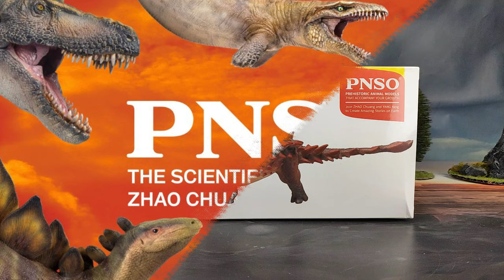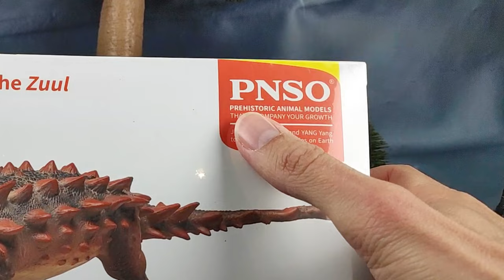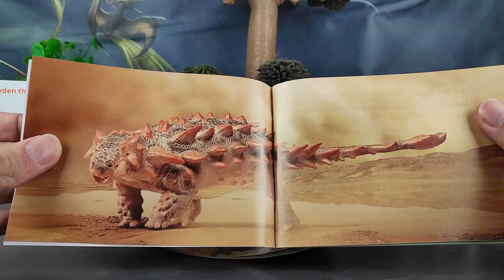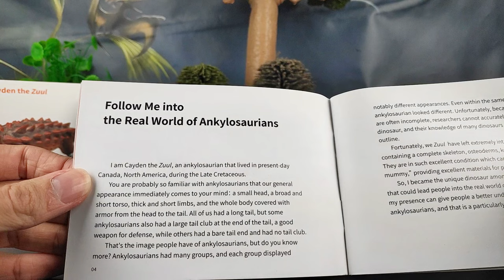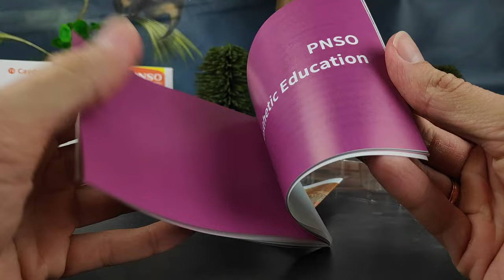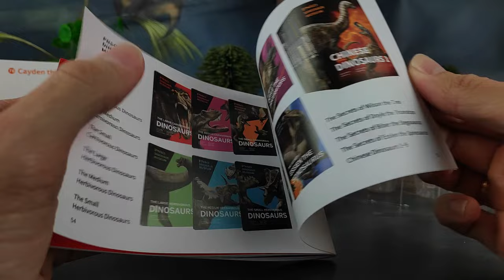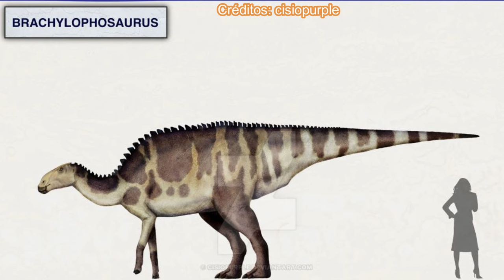UNBOXING Y REVIEW CAYDEEN EL ZUUL DINOSAURIOS!!! \\ PNSO 2023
Revisión en español de la figura del Zuul crurivastator realizada por la empresa de figuras PNSO, por Zhao Chuang y Yang Yang, con algo muy peculiar y son detalles en la boca, por dentro y encima muy bien escalada.

Introducción: 0:00
Unboxing: 1:13
Medidas: 6:03
Información: 6:24
Review: 8:02
Recomendación: 10:52
Comparativa: 12:28
Saludos: 16:45
Outro: 17:28